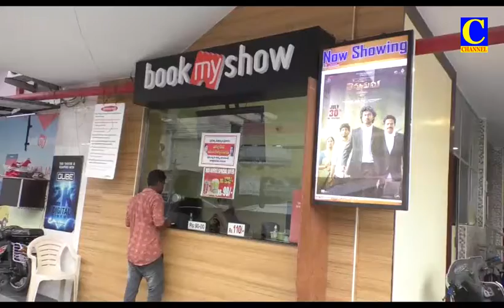Evening News 31 07 2021 002